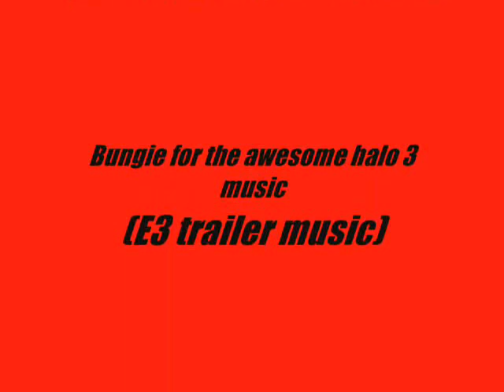Halo Multiplayer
me playing halo multiplayer (PC) but I sucked.